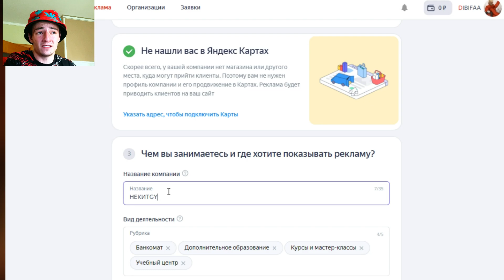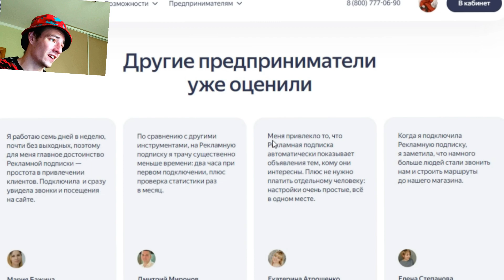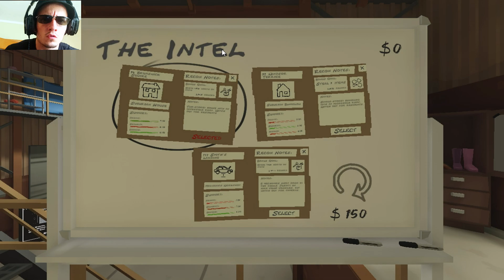НЕКИТ СТААЛ ВОРОМ?!!!! АХАХХАХАХаАХххХАхАхаХ! ЗАЧЕЕМ Я ВАЩЕ В ЭТОО ЗАШЁЛ.... THE BREAK-IN!!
Пацаны, сегодня я жёёстко ворую ахаххаххахаха в игре "The Break In"! Просто по приколу зашёл в эту игру, для разнообразия) очень хотелось посмотреть, какие ещё игры существуют на этом свете! Но походу... лучше и не стоило бы реальна ахха☝🏻☝🏻☝🏻

ПОМОЩЬ НЕКИТУ (можете задавать вопросы, на которые я уже отвечу в следующих видосах 100%)